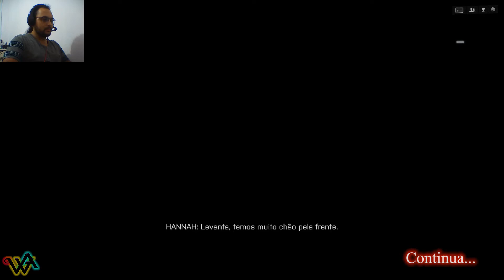Battlefied 4 Campanha - Parte 05 Montanhas Kunlun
Se gostou do vídeo, não esqueça de deixar a sua curtida e compartilhar com seus amigos, pois isso ajuda muito no crescimento do canal, e para você que não é inscrito no canal, INSCREVA-SE e Ative o Sino de NOTIFICAÇÕES para ficar por dentro das novidades a cada vídeo novo postado!

Meu PC  - Configuração
Processador: AMD Ryzen 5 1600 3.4ghz
Placa mãe: Biostar B350 Racing GT3
Memórias: HyperX Fury 16gb (4x4gb) ddr4 2400mhz
Placa de vídeo: Galax GTX 1060 6gb OC Gddr5X
SSD: Kingston A400 120gb
HD: WC Caviar Green 1tb 7200rpm
Fonte: Gamemax GM600w 80plus bronze
Teclado: Fortrek Spider Venom 2
Mouse: Fortrek Spider Venom
Monitor: TV LG webOS 28mt49s (HDMI 1080p, 1440p, 2160p)
SO: Windows 10 PRO 64bits